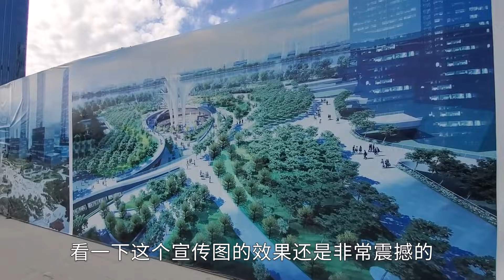福建省第一大城市，福州的城市建设，太让人震撼了【阿杜游中国】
福州重点打造和规划的一片区域，带大家现场走一走

如果你想了解中国，想走近中国各个城市，敬请关注，带你领略城市的风采
福建 福州 城市 本视频完全符合YouTube社区准则，没有任何违规行为。